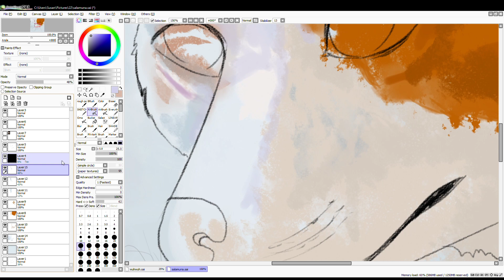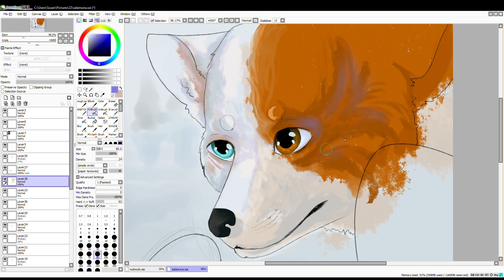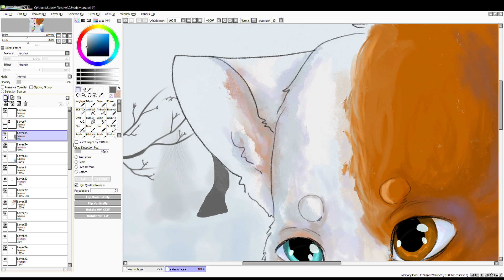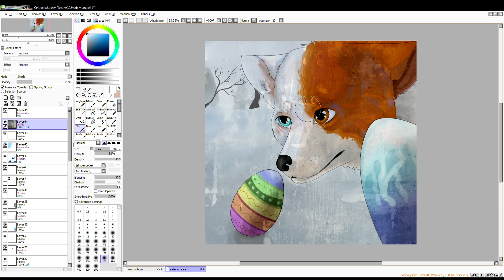Easter art trade change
Character owner: VirvaPP
Texture: sydney Rae
Edit: Clipchamp
Recording: Xbox game bar